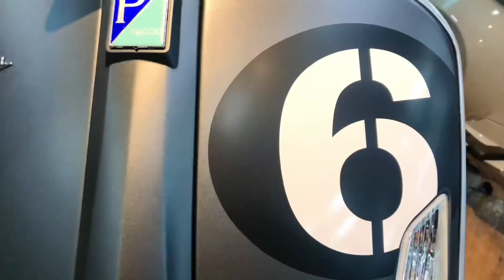VESPA Sei GIORNI 300. Specs. Price. 2021.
The Vespa Sei GIORNI 278 cc  is a single cylinder, four stroke, DOHC, 4 valves per cylinder scooter.
Price tag. ¥ 792,000 Yen. $ 7,900 Dollars

UMEDIA Tokyo
VESPA Tokyo Nerima ( Connecting Rod )